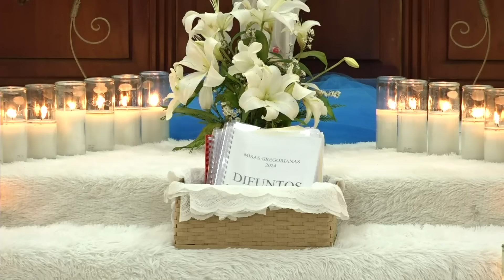Misa Gregoriana #27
**Puede ser Miembro de nuestro canal para apoyar al Padre Brunel y su proyecto:**

👉**Para Donaciones:**
En Republica Dominicana:
Banco Popular cuenta de ahorros  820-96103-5
BHD en RD$ Pesos  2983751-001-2
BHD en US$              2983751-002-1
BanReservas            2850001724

Estados Unidos:

  Quick pay by Zelle al   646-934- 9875     y

☎️Número Teléfono de la Fundación